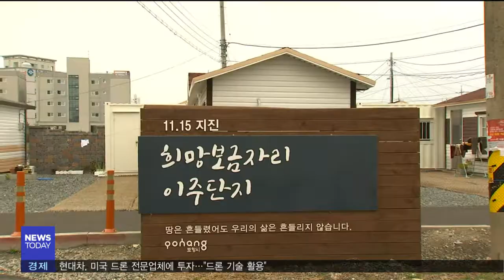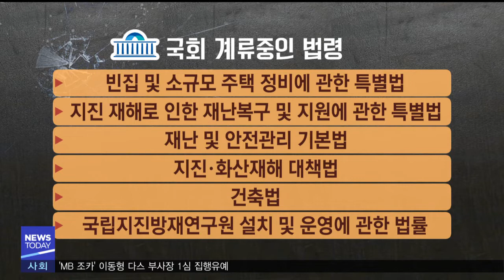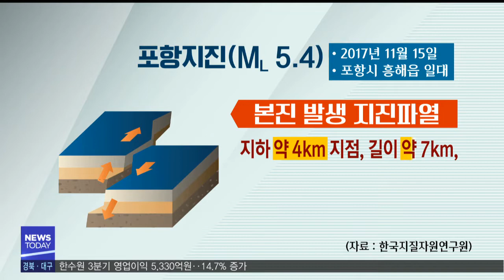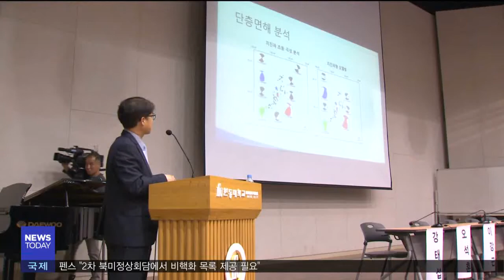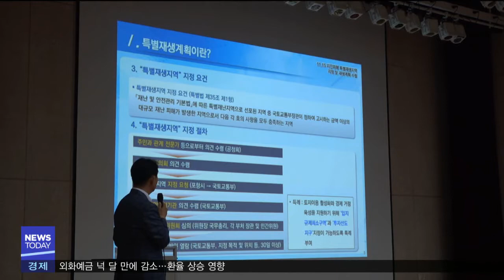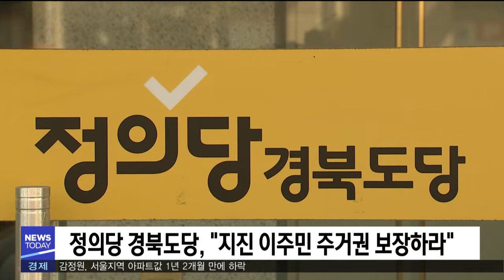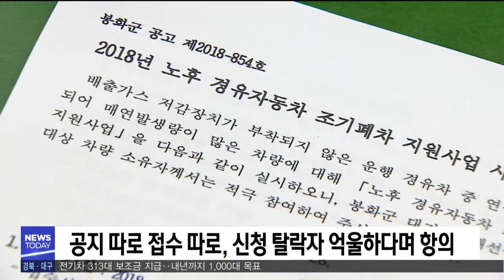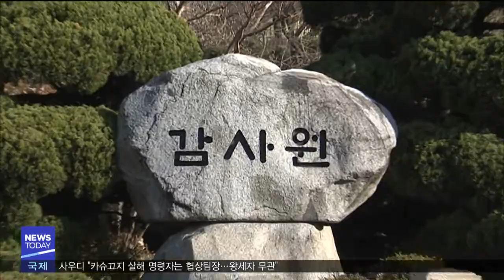2018년 11월 16일 뉴스투데이[포항MBC뉴스]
1.투데이날씨-안수진
2.되돌아본 포항지진‥1년째 지진 상처-김기영
3.내진 보강은 지자체 몫?‥정부 예산지원 부족-이규설
4.지열발전 논란 '증폭'-장성훈
5.지진대비 시민의 손으로-임재국
6.흥해 확 바뀐다‥특별재생지역 지정-김철승
7.정의당 경북도당, "지진 이주민 주거권 보장하라"
8.실내흡연 도의회.. "그래도 피운다"-정동원
9.포항시, 전기차 313대 보조금 지급‥내년까지 천대
10.공지 따로 접수 따로...신청 탈락자들 항의-성낙위
11.한수원 3분기 영업이익 5330억원‥14.7% 증가
12.한수원 수십억원 원전 부품 하자로 5년째 사용 못해
13.포항제철소, 하반기 포스코 주니어 공학교실
14.스틸러스, 지역 동호인·학생들과 스킨쉽 강화
15.경북교육청, 학교 공간에 감성 디자인 입힌다
16.투데이날씨-안수진